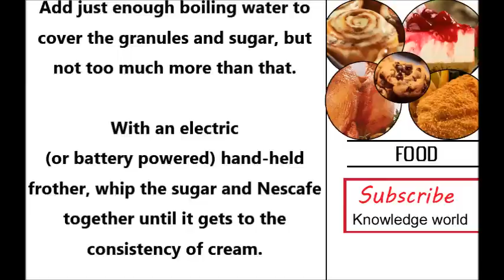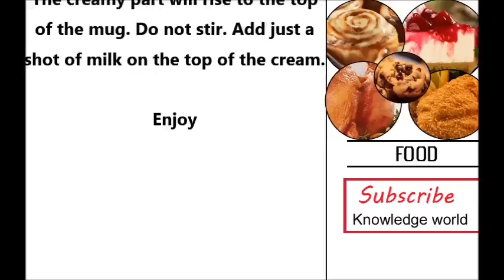how to make a nescafe coffee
Identical headlines :
how to make nescafe coffee with milk at home in urdu